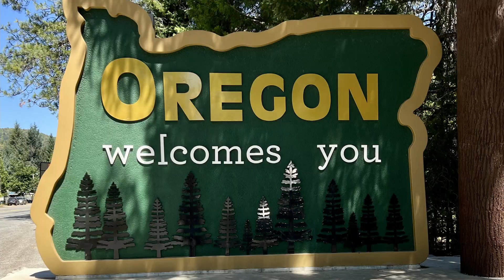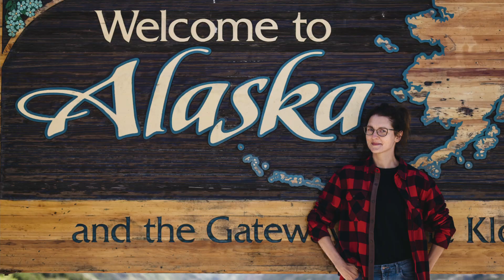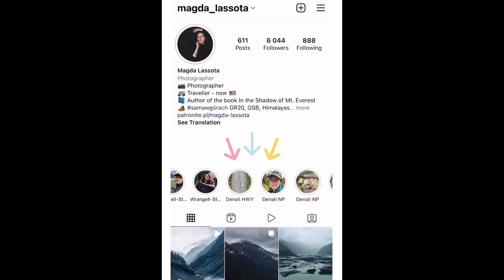Będą filmy! Dużo filmów!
Wiem, że ostatnio nie było filmów i przepraszam za to wszystkich, którzy na nie czekają i lubią je oglądać :)
Ale dzieję się dużo, a czasu coraz mniej, bo już za półtora miesiąca muszę wracać do Polski. Cały czas nagrywam, opowiadam, ale niestety nie mam kiedy montować i nie stać mnie też na zlecenie montażu moich filmów komuś.

Ale zimą będę miała na to czas i wtedy będą co najmniej dwa filmy tygodniowo! :)